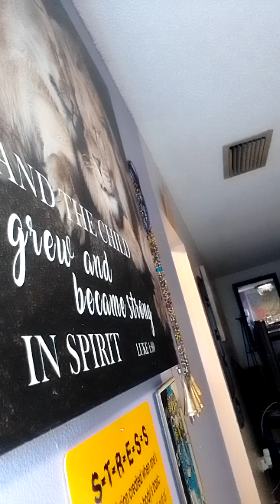Leo 🦁 avocation 🗣️ messages 💌 "I'm just trying to get to know you 🤨"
*All my readings are here to awaken Inspire and move you forward. . . LETS TALK TAROT. . .

A_Luminouseyes is the name that i go by on all platforms.

Personal Readings and Quick reads, and Palm readings are available. reading start off at 35 to $50 (Please allow at least 48 hours for a response after submitting payment.